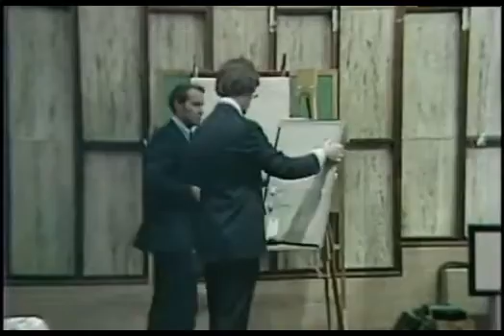July 17/18, 1979 Ted Bundy trial Witnesses for bite mark evidence